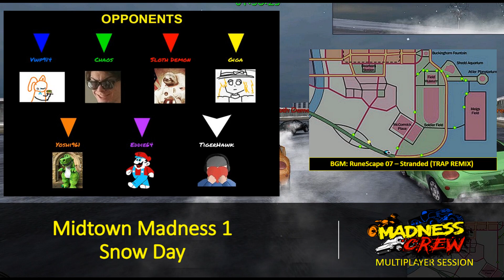Midtown Madness 1: Snow Day with the Madness Crew! (YOSHI RUNS OUT OF TALENT... AGAIN!)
This is the first time we have played my race Snow Day online! It was one of my first races made so it does have flaws but still brings good fun!

With: @YoshiFan961 @MadManMammoth @chaosch